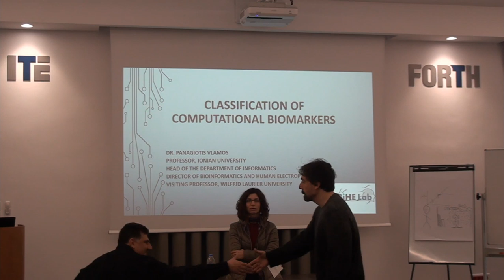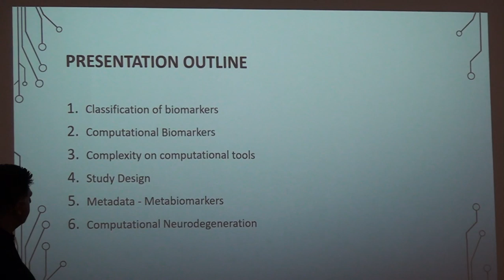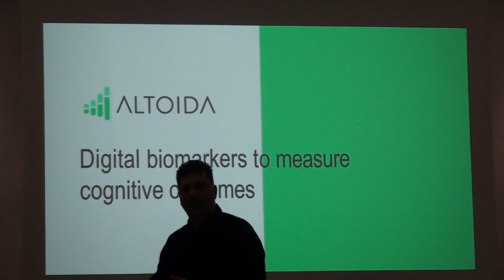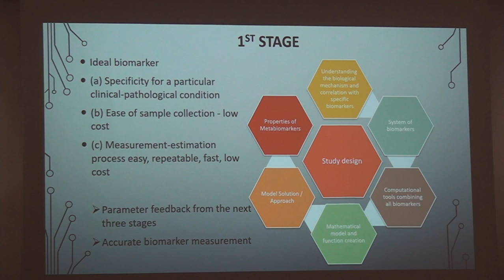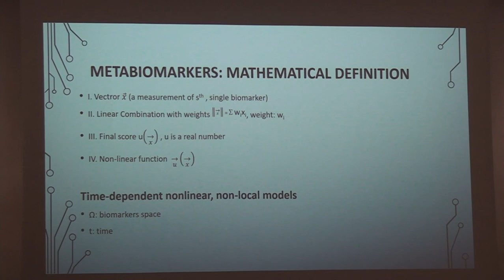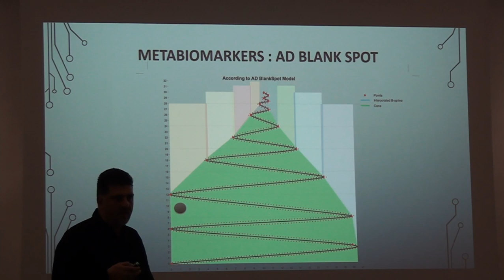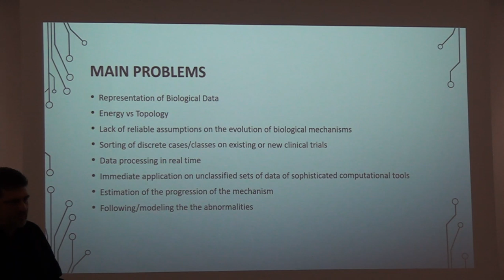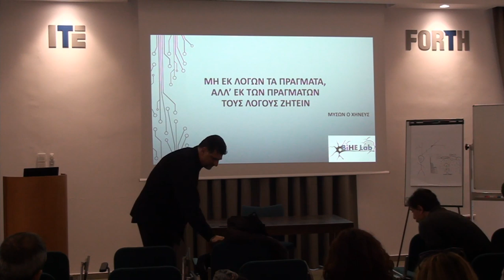ΙMBB SEMINAR - Panagiotis VLAMOS, January 22nd 2019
IMBB SEMINAR

Panagiotis VLAMOS
Head of the Department of Informatics
Director of Bioinformatics & Human Electrophysiology Lab
Ionian University
Visiting Professor Wilfrid Laurier University

Title: "Classification of Computational Biomarkers"

Tuesday, January 22nd 2019 @ 12:00
“Seminar Room 1”, FORTH’s bldg

Host: P. Poirazi